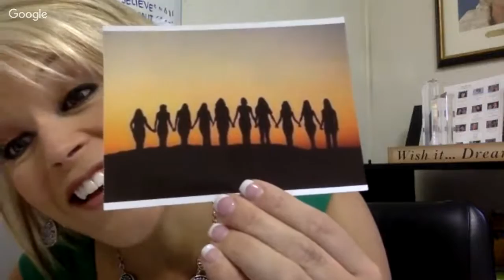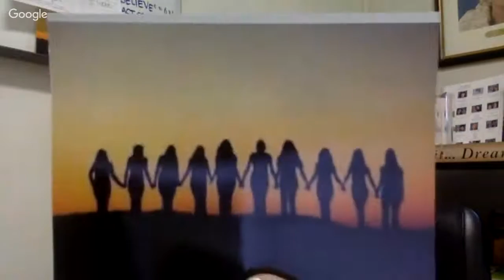Cruze Into Your Power - Pacesetters Week 10